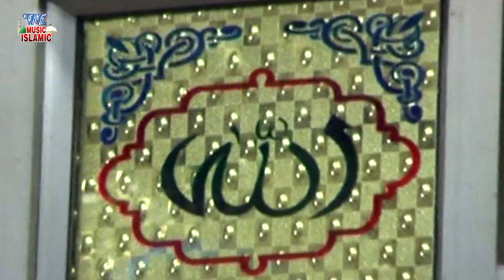दिल में हुसैन रहते हैं || Dil Me Hussain Rehte Haien || By Saleem Altaf || Islamic Music 2021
Album - दिल में हुसैन रहते हैं
Song - दिल में हुसैन रहते हैं
Singer -   Saleem Altaf
Lyrics -   Irfan Alirajpuri
Video Director -   Saleem Altaf
Label -   WAVE MUSIC ISLAMIC

Ramjaan qwali, islamic song , new by 2021 , ya hussain ya hussain , Ramjaan song

رامجان قوالی ، اسلامی گانا ، 2021 تک نیا ، یا حسین یا حسین ، رمجان گانا